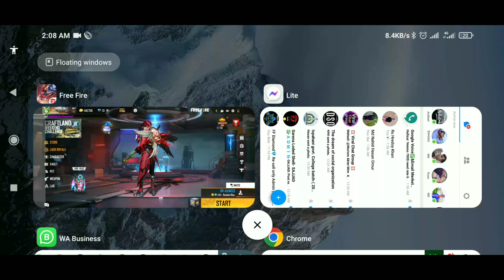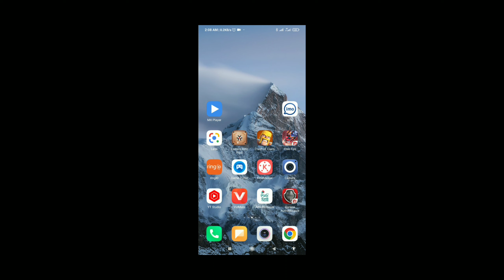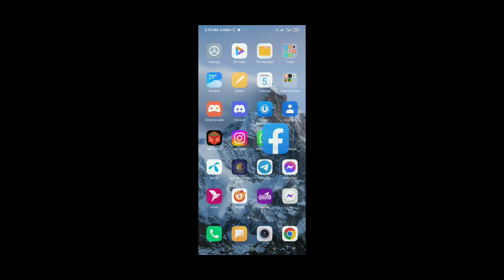Free Fire diamond Top Up & My Shell buy in BD.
* যারা অনলাইনে প্রতারণার শিকার হয়েছেন তাদের জন্য FB গ্রুপ খোলা হয়েছে-

💝 Garena Shell MY -
💛 714 Shell- 995tk Bank
💛 1428 Shell- 1985tk Bank

প্রয়োজনে আমাকে কল করুন-
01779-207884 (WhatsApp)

পার্সোনাল নগদ, বিকাশ, রকেট,  City Bank, Trust Bank Limited & DBBL পেমেন্ট করতে পারবেন।

সর্তককরন ভিডিও-
*Fake dollar safe BD লক্ষ লক্ষ টাকা মেরে দিচ্ছে । সাবধান কেউ এদের কাছে থেকে ডলার কিনতে যাবেন না।

ধন্যবাদ❤️❤️

Buy garena Shell
Trusted site
Garena Shell MY
Free Fire Top Up
uid top up
Shell top up
COC Top Up
PUBG UC Top up